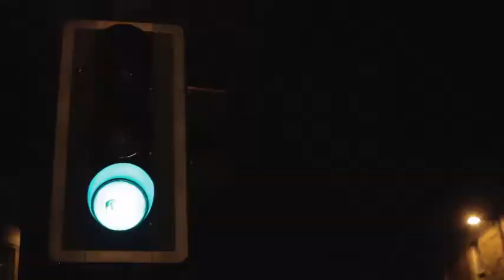TONY KAIROM - RED ROSE (OFFICIAL VIDEO) EDIT MIX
We want to present you a releases that will be available exclusively in beatport starting from 10/07/2020
We hope for your support, we would be really happy.

EP name: Fashion Style.
Label: Music Viral Lab
Catalog: MVL008
Main artist: Tony Kairom.
Remixer: Alex Patane '
EP content:
1 - Tony Kairom - Fashion Style_Original Mix

2 Tony Kairom - Fashion Style _Alex Patane 'Remix

3 Tony Kairom - Red Rose_Original Mix.